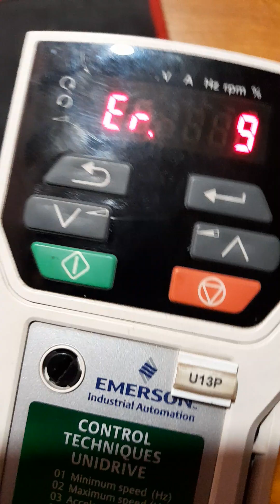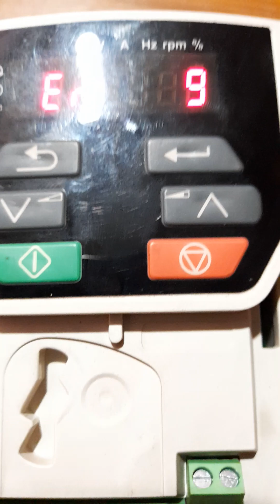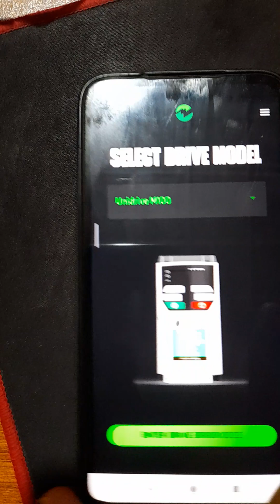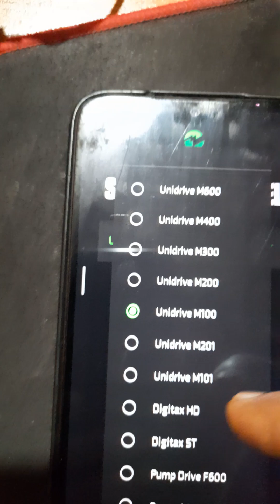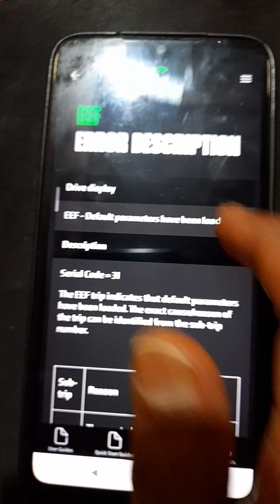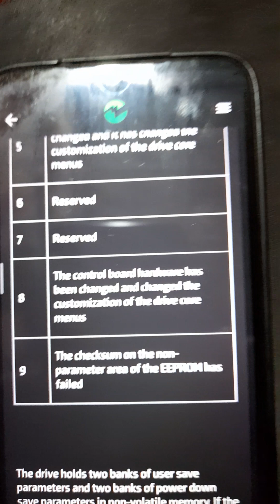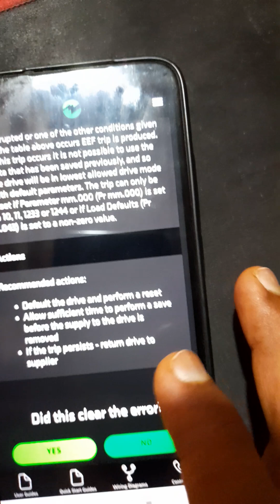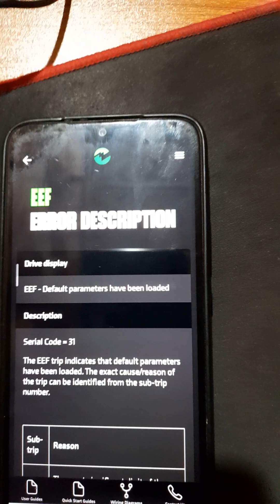How to reset the Error (Er.EEF) Trip from the Emerson Unidrive M100